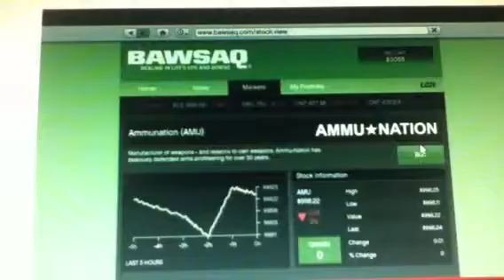GTA 5 DESCRIPTION.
A Description of GRAND THEFT AUTO.